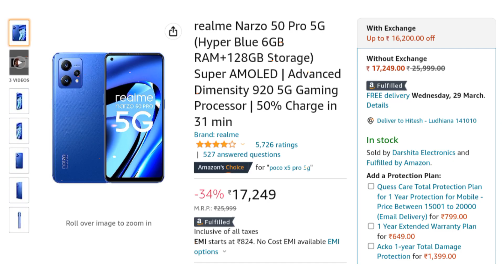Realme narzo 50 pro 5G ll Under 18k best 5G smartphone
Best selling smartphone on Amazon 2023

Latest 5g smartphone
realme narzo
Fastest 5g smartphone